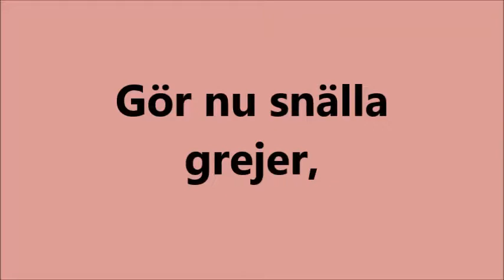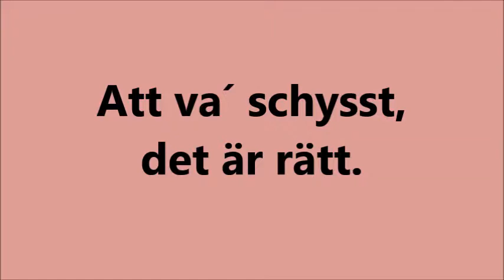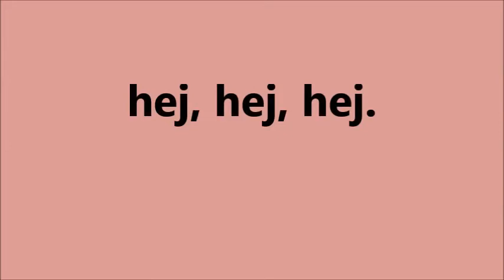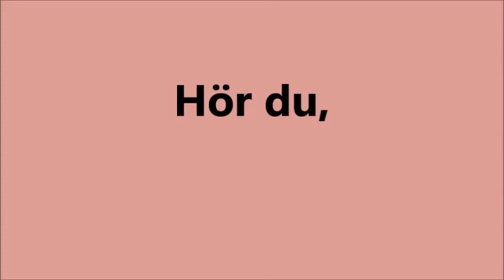Du duger, musikvideo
Du duger - Musikvideo som ingår i arbetsområdet Värdegrund på ”Malmö delar – en didaktisk resurs”, Malmö stads lärplattform.